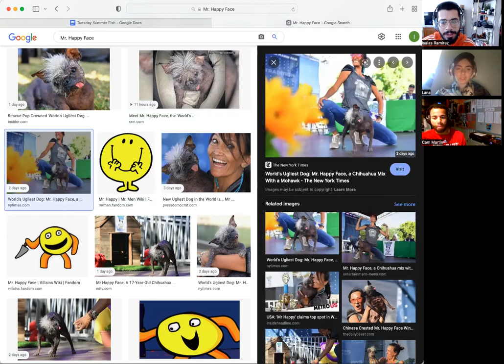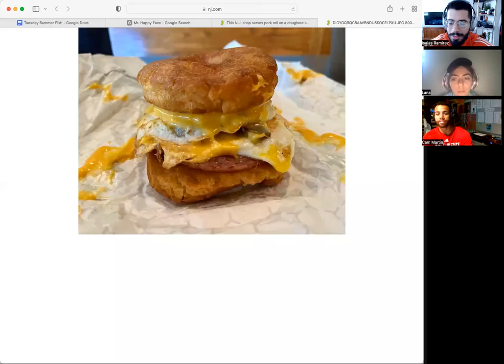The Morning Buzz: Tuesday, June 28th 2022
Join Cam Martin, Isaias Ramirez, and Lana Kalapodakis as they report on the Supreme Court making another big decision, a tragic crash on a rail way, New Jersey’s response to the overturning of Roe Vs Wade, and a wild twist on a New Jersey classic.